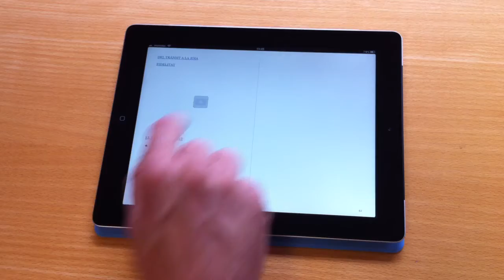Poetari de CURBET edicions publicat per NEUROSI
Número 1 del Poetari de CURBET edicions publicat per l'Editorial Digital NEUROSI.